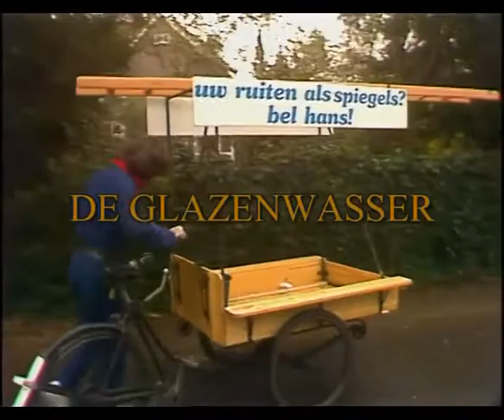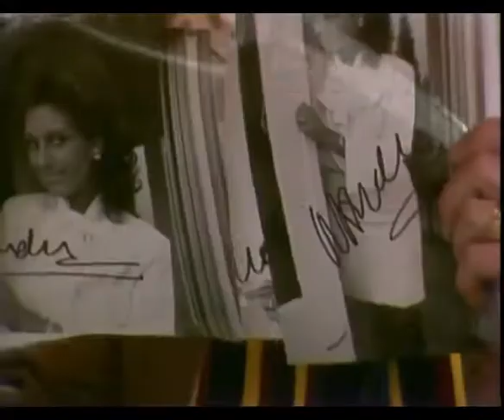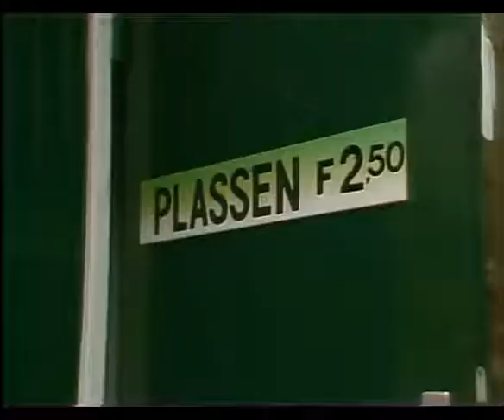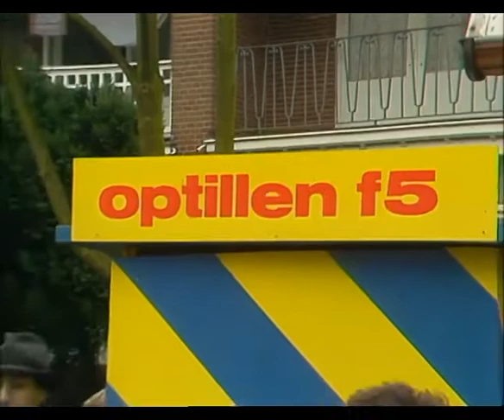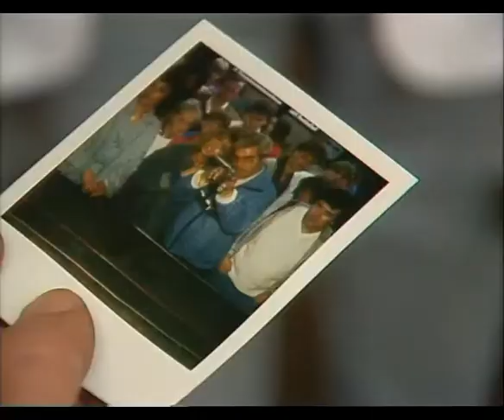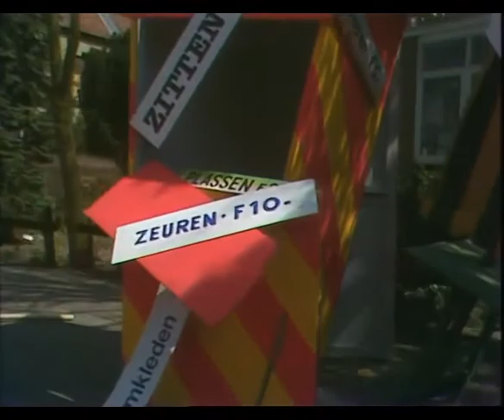Pisa - De Glazenwasser 1984